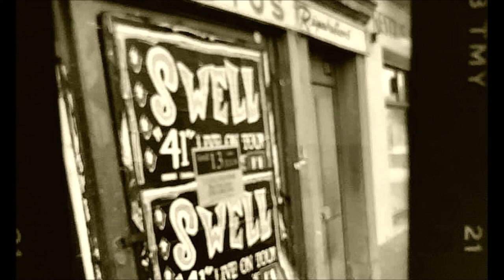SWELL, live @ The Old Kettle (2008)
The last show - live @ The Old Kettle, Heist o/d Berg, Belgium - 26 nov. 2008

This is a recording of Swell's very last live show. Audience recording made with a minidisc recorder. The show took place in a café in Heist o/d Berg, a small town halfway Antwerp and Brussels (Belgium), hometown of Jan ‘Funball’ Van Bael who took care of Swell’s p.a. for years.

This concert wasn’t part of the initial tour schedule in 2008. Very little promotion was made. No tickets 'cos free entrance. Barely 50 showed up. Among them quite a few locals that had never heard of Swell before. Not the best setting to say goodbye to a great band like Swell.

Despite all this things turned out just fine. It was a nice, intimate concert. Towards the end, Fearless by Pink Floyd was covered. Last tune was a rather messy version of ‘At Long Last’. And that was it, Swell was no more. David started using his new monniker 'Be My Weapon' a few months later.

Set:
– intro (morrricone)
– come livid
– what i saw
– down
– what i always wanted
– trouble loves you
– bad bad bad
– south of the rain and the snow
– get high
– saved by summer
– something to do
** sounds **
– fearless
– at long last
– outtro (percy faith)